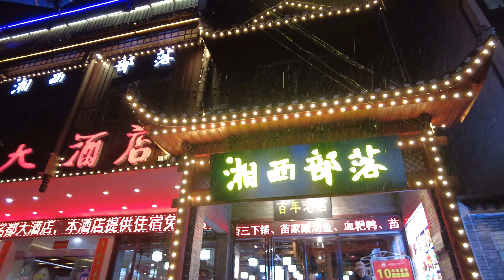广州到湖南湘西凤凰古城自驾游（15) - 4k 终于在晚上开到凤凰古城了！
Driving from Guangzhou to Fenghuang Ancient City，Hunan Province (15) - 4K